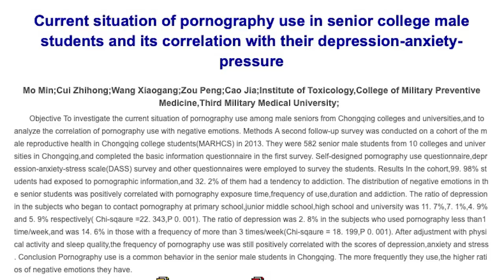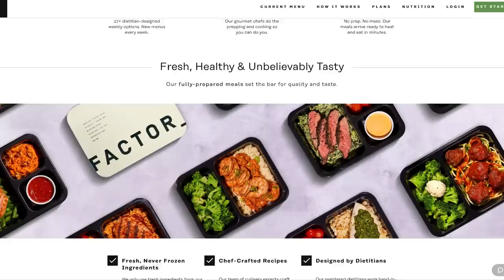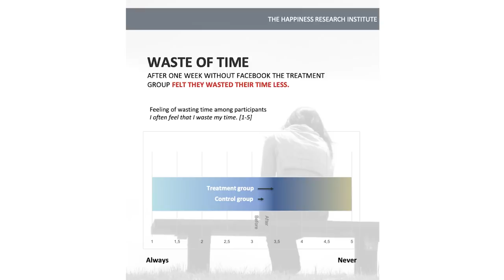5 Things That Make You Unhappy